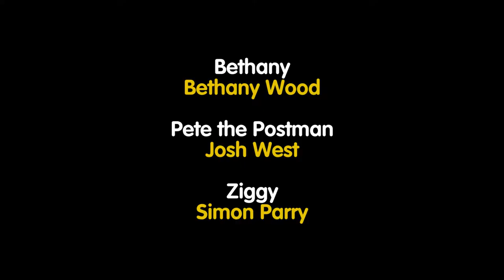Bethany's Tree House | Good News | Christian Preschool Kids Show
Welcome to 'Bethany's Tree House'.

In this episode, Ziggy finds out some good news.

Join Bethany, Ziggy, Pete the Postman and Joanna as they have fun listening to stories, exploring the Bible and discover how amazing God is.

A brand new original faith-filled preschool kids show created by Allstars Kids Club in the UK.

Would you be willing to help us create new epsiodes?